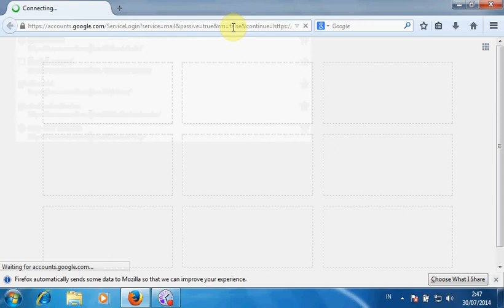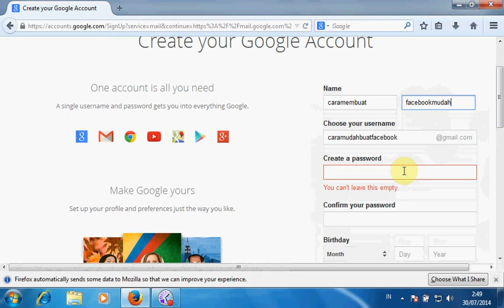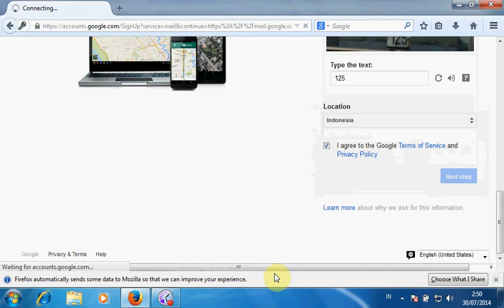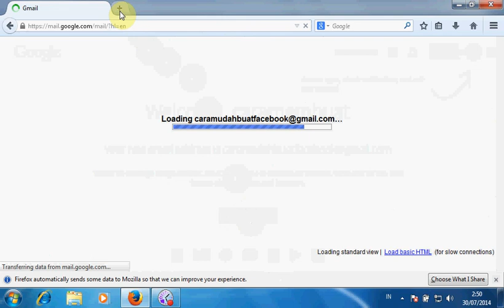How to sign in gmail (register gmail account)